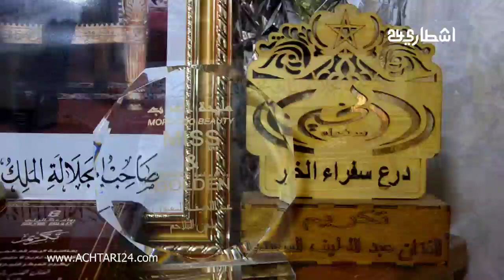عبد اللطيف السعيدي ماشي غير الفن لتضرر في زمن كورونا ولكن راه جميع القطاعات و الجديد ديالي قريب